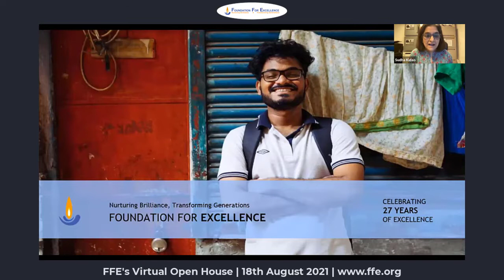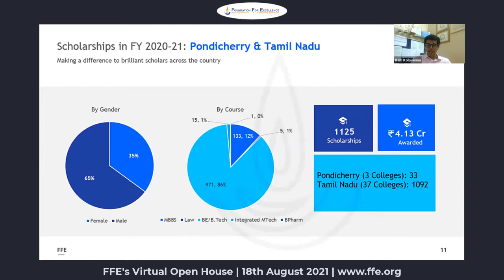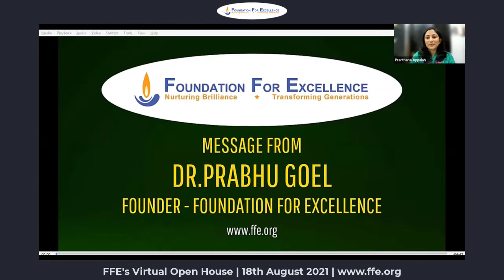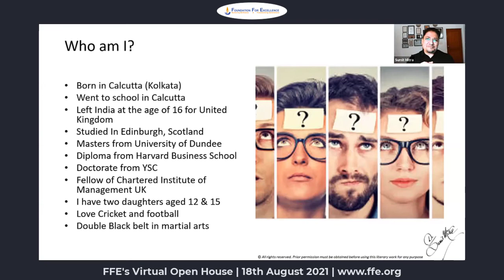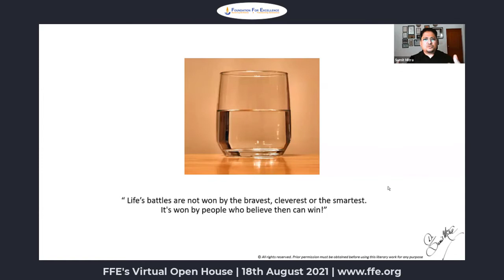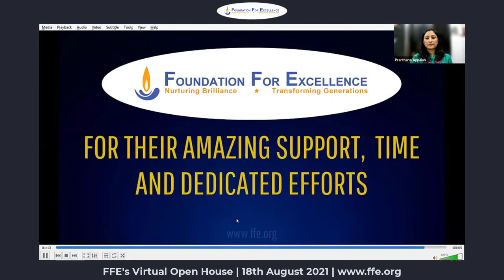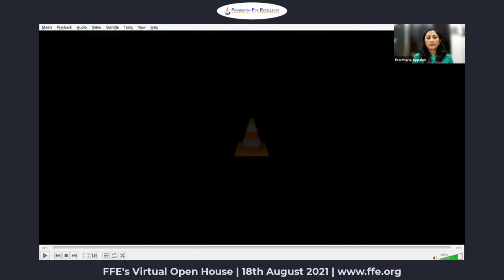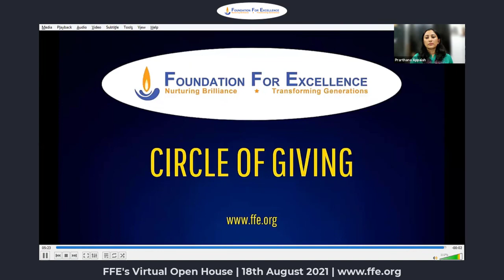FFE's Virtual Open House | Wednesday, August 18th 2021 | Recorded Session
RecordedSession - FFE's Virtual Open House - Tamil Nadu & Pondicherry - Wednesday, August 18th 2021
Keynote Speaker - Sumit Mitra - CEO of Tesco Business Services and Tesco Bengaluru
Uplifting Bright Minds | Skilling & Mentoring | Circle Of Giving